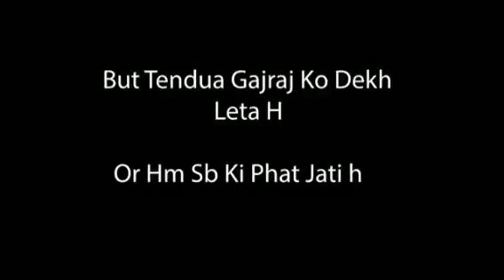Challenge At Ghost Lake | Part-2 | MR INDIAN HACKER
mrindianhacker deepforestchallenge

 यह वीडियो उन लोगों के मन की शांति के लिए है जो यह कमेंट कर रहे हैं अगर पार्ट 2 जल्दी अपलोड नहीं किया तो मै पागल हो जाऊंगा। या फिर जो अब और पार्ट 2 का wait नहीं कर सकते। पार्ट 2 का wait करते रहिए पार्ट 2 जल्द ही आएगा ।